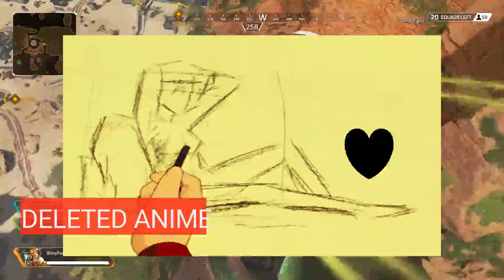Esper Mami Deleted Scene 2 | Shizuka like girl Deleted Scene || NEW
Esper Mami Deleted Scene| Shizuka like girl Deleted Scene 2